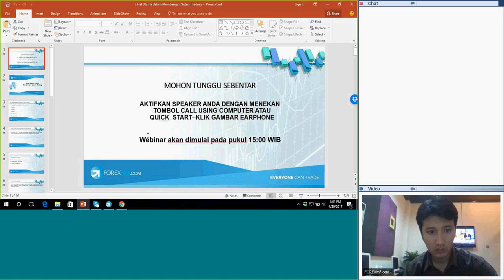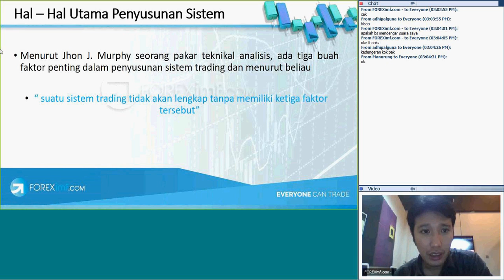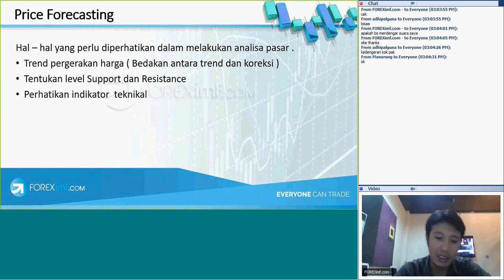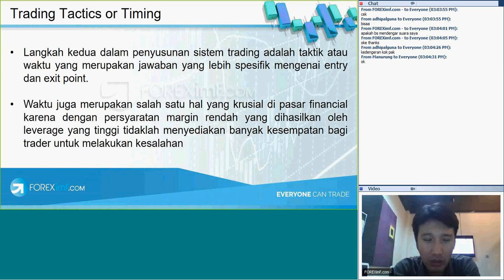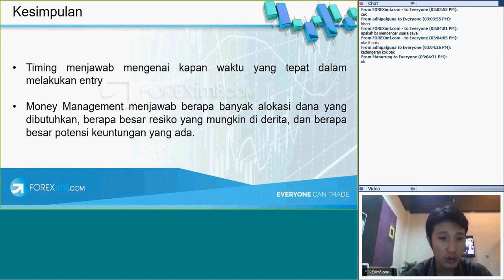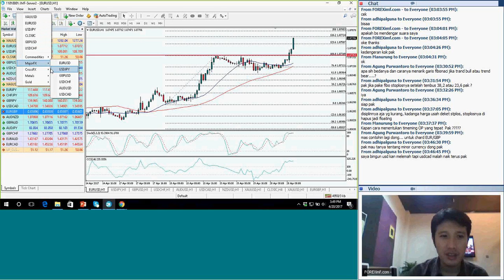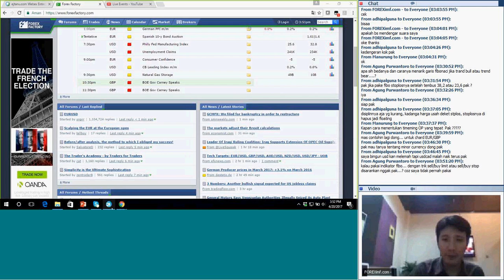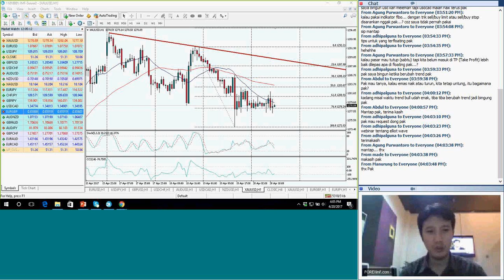Strategi Forex | 3 Hal Utama dalam Membangun Sistem Trading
Menurut Jhon J. Murphy ada 3 hal penting dalam membangun trading plan atau sistem trading. Mulai SIMULASI TRADING forex di demo account